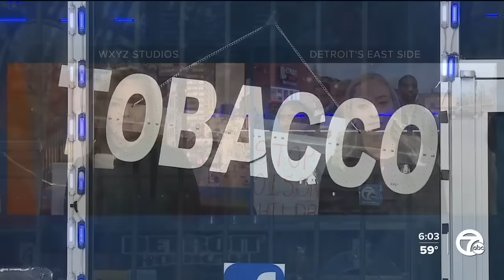Protest about marijuana and tobacco sales to kids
Community groups say they are protesting outside several Detroit smoke shops that they say are selling marijuana and tobacco to minors.